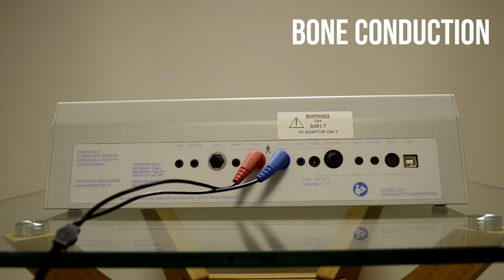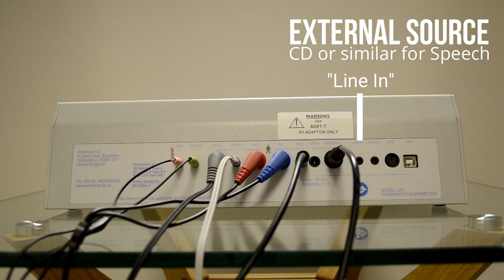Model 270 | How to setup the diagnostic audiometer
In this short video learn how to set up your Model 270 in less than three minutes. We demonstrate the components required to get your diagnostic audiometer prepared and ready to use.

Please note that Amplivox products and software displayed are correct at time of creation. With a policy of continuous development, products and software may change, but can be considered correct for demonstrative purposes.